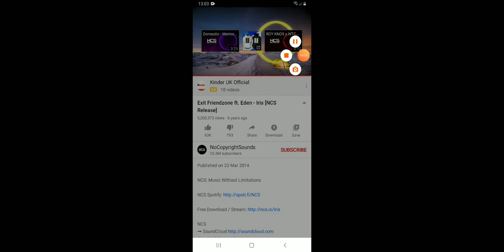Exit Friendzone Ft. Eden - Iris (NCS Release)